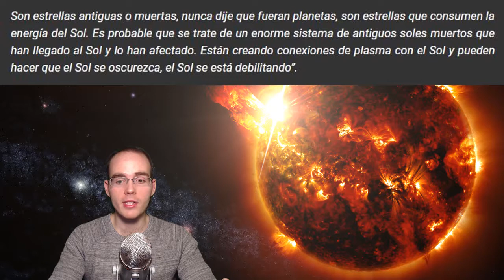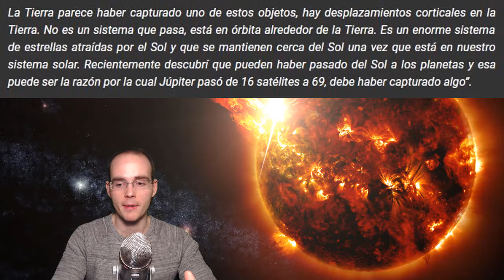El Sol Esta Siendo Debilitado Por Estrellas Muertas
El Sol se está debilitando progresivamente. Estrellas muertas están drenando la energia del sol de manera constante. Las declaraciones de la doctora Claudia Albers no deja a nadie indeferente.